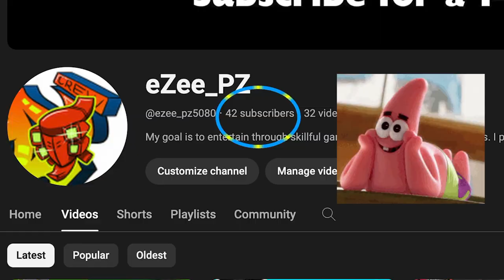Pipe-Rock Plateau Special Bounce, Bounce, Bounce but I'm blindfolded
I decided to bring back the red scarf because I like the way it looks! Plus it helps to further verify to the non believers that I can't actually see anything lol. This is my 3rd blindfold video and believe it or not, it was the hardest one yet! There weren't any coins in crucial parts of the level so I had to resort to counting so I knew when to jump. But in the end, I got it!

Timestamps:
0:00 - A message to the non believers
1:06 - Gameplay
2:14 - Outro